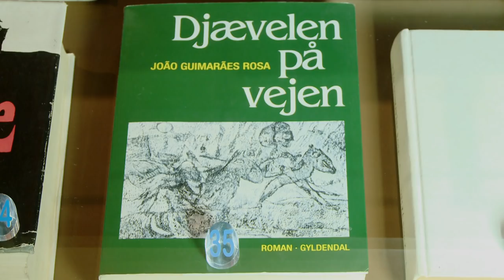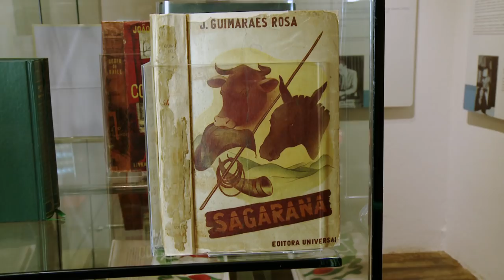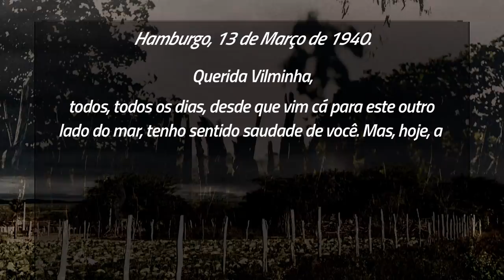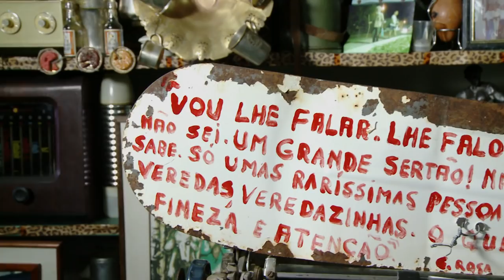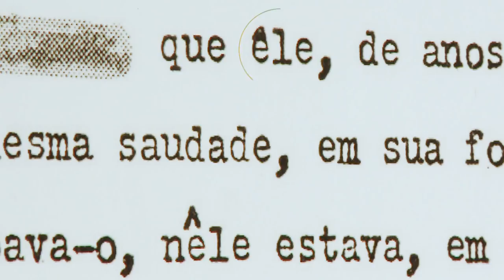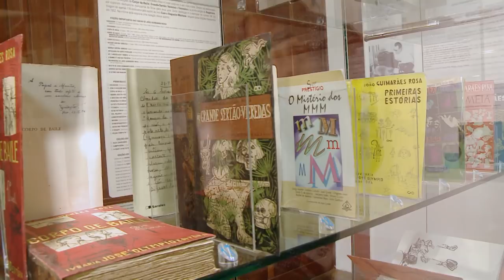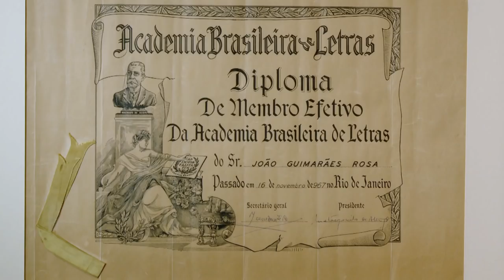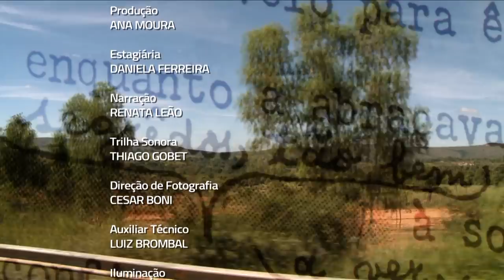Conhecendo Museus - Ep. 08: MUSEU CASA GUIMARÃES ROSA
O Museu Casa Guimarães Rosa, localizado na cidade de Cordisburgo, em Minas Gerais, espaço que hoje abriga um bom acervo da vida e obra do escritor — e onde ele morou com sua família desde seu nascimento, em 1908, até os 9 anos de idade.
O espaço conserva planta e arquitetura originais, concebido como centro de referência da vida e da obra do escritor mineiro e como núcleo de informações, estudos, pesquisa e lazer.